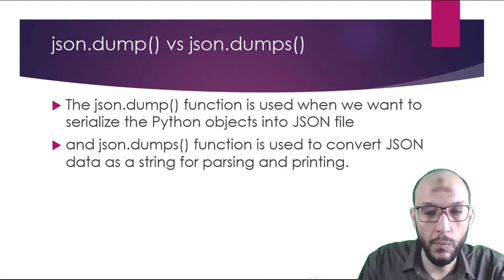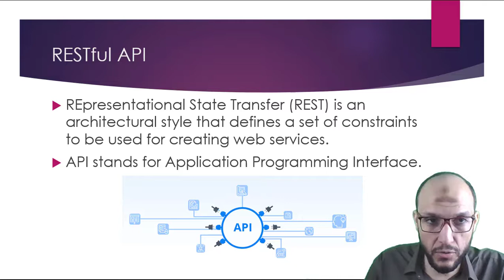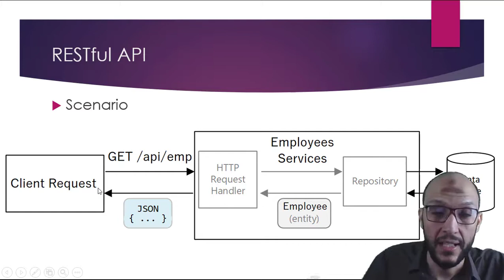50 Python Handling Data Course RESTful API, JSON Definition and Scenario of RESTful API